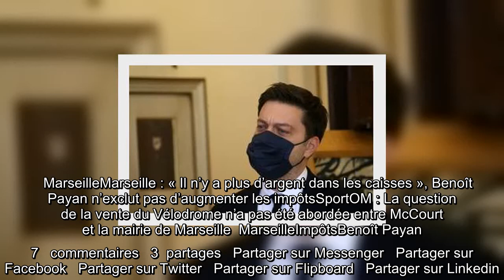Marseille Benoît Payan écarte finalement toute hausse d'impôt